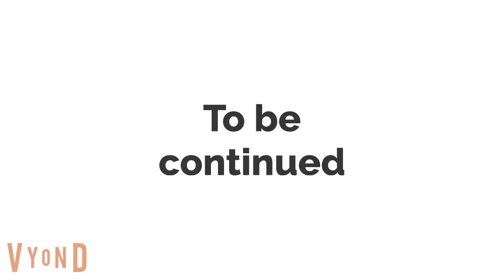Summer School 2023 - June 27